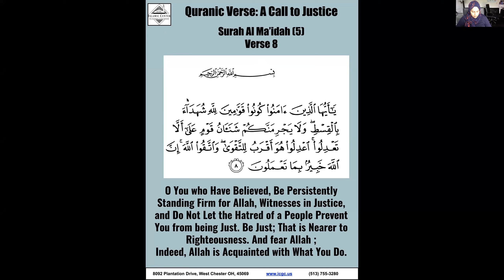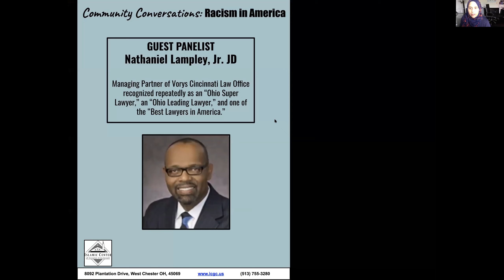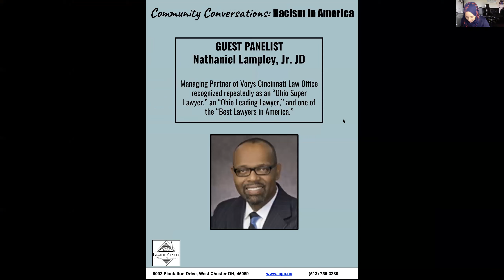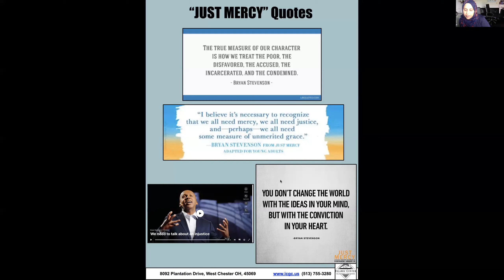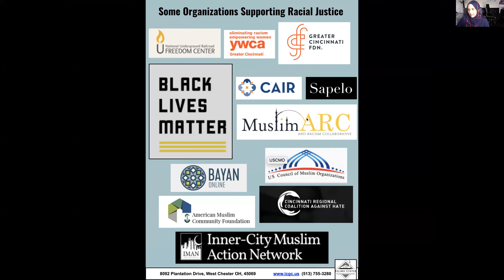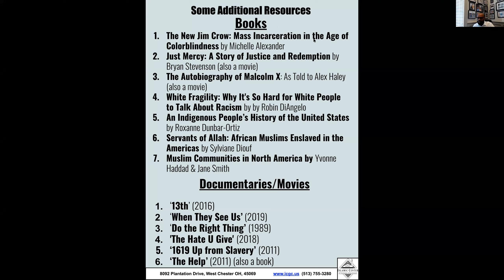Community Conversations: "Just Mercy"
Join ICGC for a candid conversation with Nathaniel Lampley Jr, JD about Racism and messages from the movie "Just Mercy."